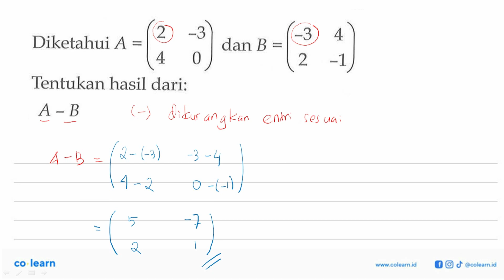2 -3 -3 4 Diketahui A = dan B = 4 2 -1 Tentukan hasil dari: A-B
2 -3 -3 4 Diketahui A = dan B = 4 2 -1 Tentukan hasil dari: A-B

00:00 : Bedah Soal
01:00 : Konsep, rumus dan pengertian Operasi Pada Matriks
01:18 : Langkah penyelesaian soal
00:57 : Jawaban akhir
01:27 : Penutup